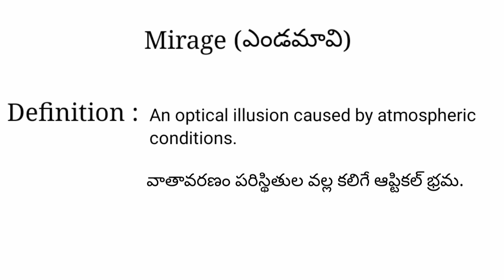Mirage meaning in telugu with examples | Mirage తెలుగు లో అర్థం @Meaning in Telugu